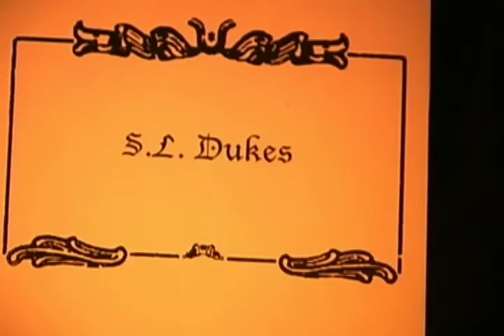bedtime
footy pajamas